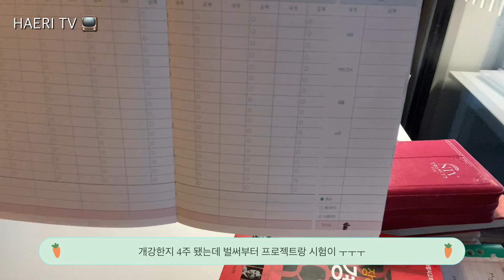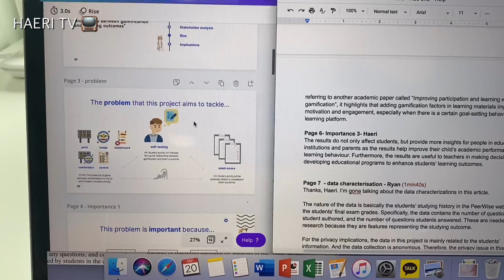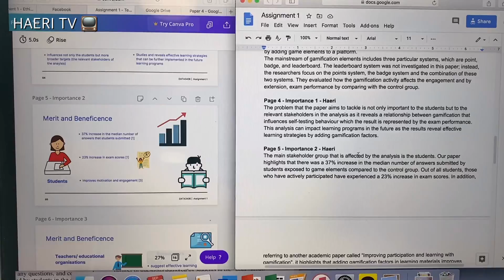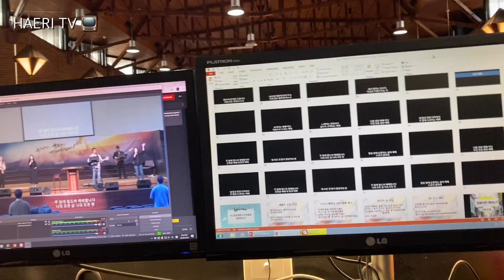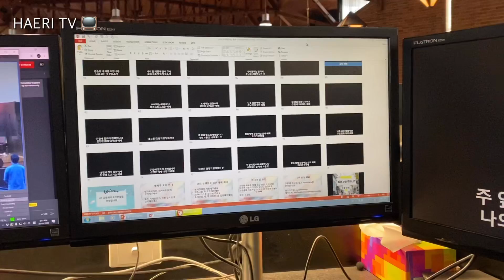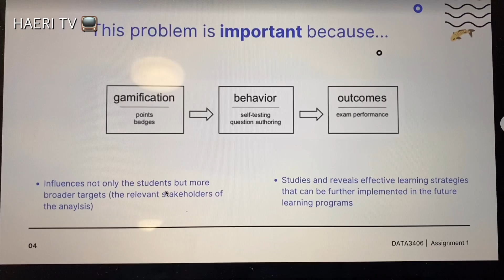[시드니일상] 일주일 in SYDNEY😊, 그룹과제, 바다 🌊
영상을 최대한 자주자주 올리고 싶어서 요번에도 열심히 생각 날때마다 찍었습니다. 근데 어제 영상 찍는 도중에 셀카봉이 사망했어요..!!ㅠㅠ 쏘세드.. 그래서 당분간은 좀 불편하겠지만 손으로 들고 찍어야 할것 같아요. ㅋㅋㅋ
저번주 토요일부터 짬짬히 찍어봤어요. 저번주에는 날씨가 너무 좋아서 바다도 잠시 댕겨오고 요번주에는 학교 과제 하느랴고 집에만 있었네요~~ 슬슬 과제랑 시험들이 몰려옵니당 ㅠㅠ
암튼 다들 건강히 계시구 조만간 또 올릴게요!
뿅 !